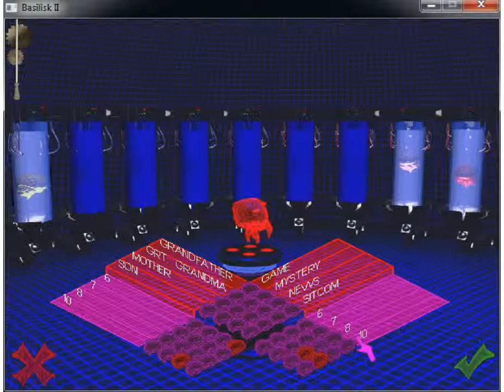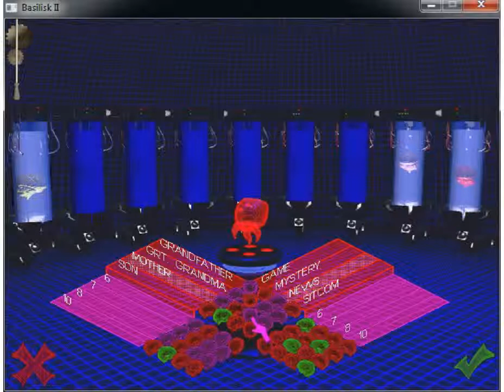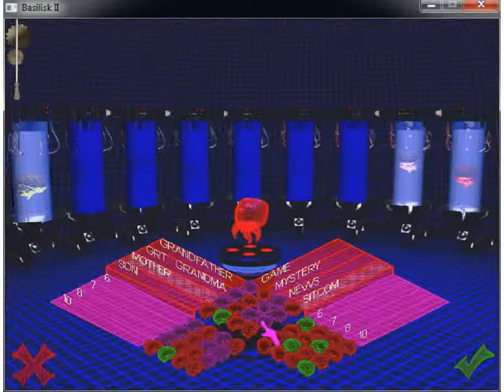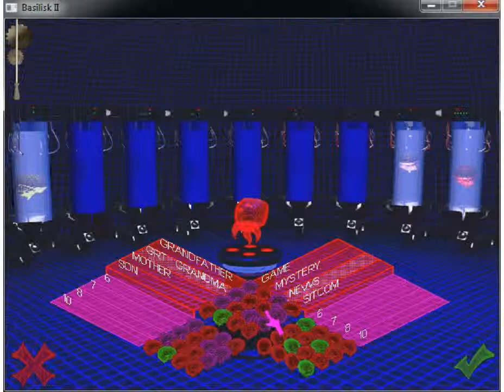The Time Warp of Dr. Brain - Brainwaves - Expert - 2nd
This video shows the solution to the 2nd Expert Level Brainwaves Puzzle of The Time Warp of Dr. Brain by Sierra. If you want me to explain how I solved this one in words, just ask.